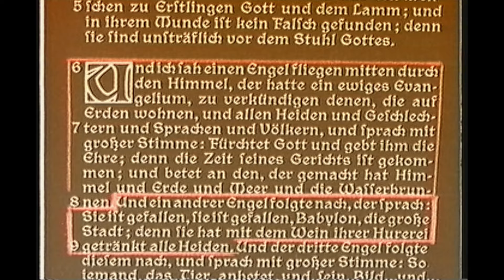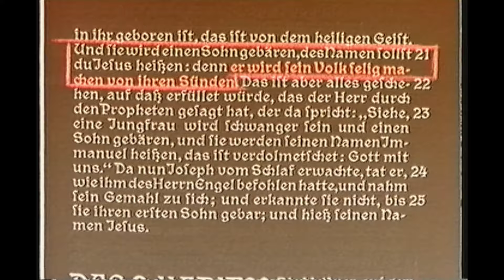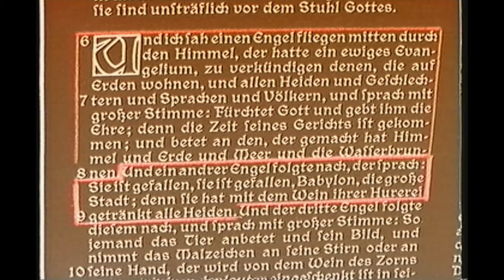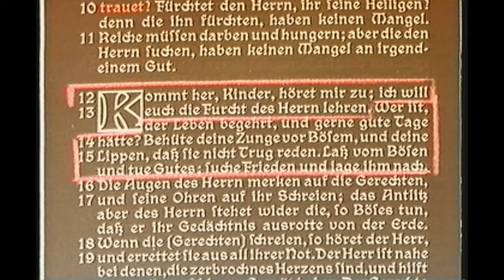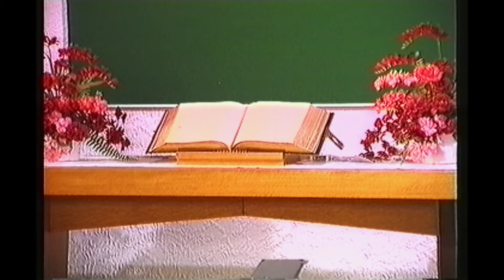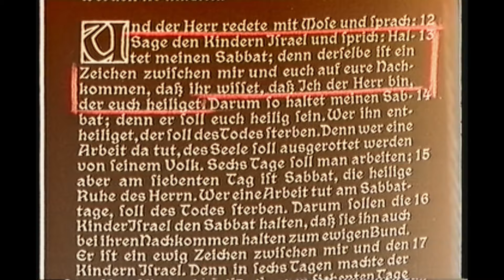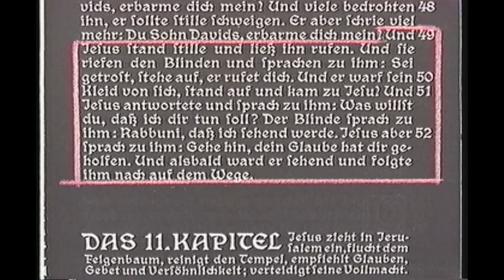Eine alte Botschaft in neuer Fassung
Sprecher: Gordon Anderson
Übersetzung: Uwe Haug

Altes neu entdeckt!

Die 1990er Jahre waren die Anfänge der Aufzeichnung von Vorträgen in den Gemeinden auf Videokassetten.
Auch nach rund 30 Jahren hat sich an der Wichtigkeit der Botschaften nichts geändert und es lohnt sich, diese nostalgischen und mit einfachen Mitteln produzierten Vorträge anzuschauen.

Vom 24. bis 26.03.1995 fand in der Solinger Friedenskapelle ein Seminarwochenende mit dem Thema "Bist DU bereit?!" statt.

Translated titles:
Un mensaje antiguo en una nueva versión.

Un ancien message dans une nouvelle version

Uma mensagem antiga em uma nova versão

नये संस्करण में एक पुराना संदेश

An old message in a new version

رسالة قديمة في نسخة جديدة

新版本中的舊訊息

Stará zpráva v nové verzi

הודעה ישנה בגרסה חדשה

Старое сообщение в новой версии